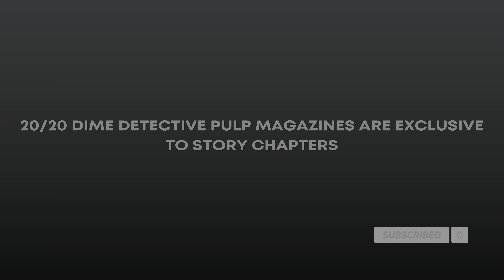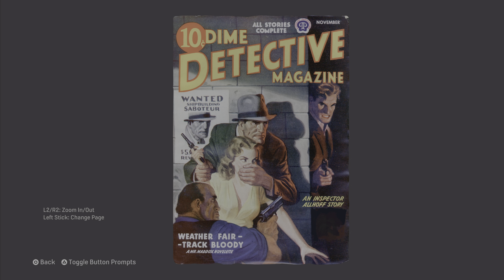Dime Detective Pulp Magazine Locations (Lending Library) - Mafia: Definitive Edition (4K HDR)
This video is the Dime Detective Pulp Magazine Collectibles which is needed for the ‘Pulp Fiction’ and ‘Lending Library’ Trophies / Achievements and 100% Completion in the Mafia 1 Remake (Mafia: Definitive Edition). Part of a full game play through on the channel.

Timestamps:
#1 - Dime Detective #14 (Chapter 3) 0:00
#2 - Dime Detective #12 (Chapter 4) 0:23
#3 - Dime Detective #9 (Chapter 5) 0:46
#4 - Dime Detective #6 (Chapter 7) 1:08
#5 - Dime Detective #13 (Chapter 8) 1:27
#6 - Dime Detective #19 (Chapter 8) 1:55
#7 - Dime Detective #18 (Chapter 8) 2:17
#8 - Dime Detective #11 (Chapter 9) 2:35
#9 - Dime Detective #20 (Chapter 10) 2:59
#10 - Dime Detective #8 (Chapter 11) 3:18
#11 - Dime Detective #4(Chapter 12) 3:42
#12 - Dime Detective #1 (Chapter 14) 4:00
#13 - Dime Detective #7 (Chapter 14) 4:21
#14 - Dime Detective #10 (Chapter 15) 4:37
#15 - Dime Detective #17 (Chapter 16) 4:55
#16 - Dime Detective #5 (Chapter 17) 5:10
#17 - Dime Detective #15 (Chapter 17) 5:35
#18 - Dime Detective #16 (Chapter 18) 5:56
#19 - Dime Detective #2 (Chapter 19) 6:20
#20 - Dime Detective #3 (Chapter 20) 6:50
Collection Showcase 7:10
Outro 7:57

TikTok & Youtube ​⁠​⁠@TheDonMobster

Publisher 2K
Released 25th September 2020

Part of The Mafia Trilogy

Recorded using PlayStation 5 software High Quality 60 FPS 2160p (4K HDR)

MAFIA, TAKE-TWO INTERACTIVE SOFTWARE, 2K, HANGAR 13, AND THEIR RESPECTIVE LOGOS ARE ALL TRADEMARKS AND/OR REGISTERED TRADEMARKS OF TAKE-TWO INTERACTIVE SOFTWARE, INC. THE RATINGS ICON IS A TRADEMARK OF THE ENTERTAINMENT SOFTWARE ASSOCIATION.